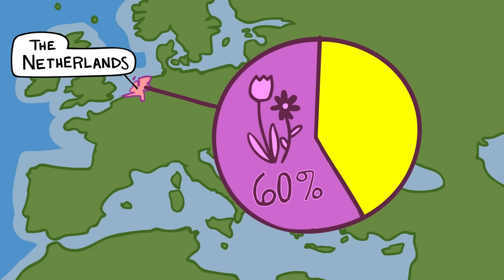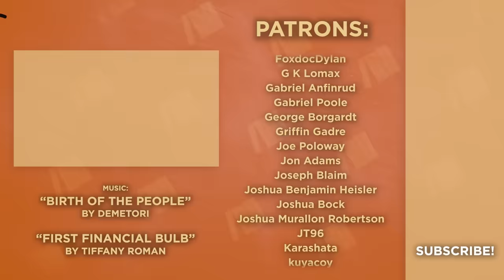Eternal Madness - Tulip Mania - European History - Part 5 - Extra History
Tulip trading has come to an end! Although, that is not the end of our story. Pamphlets make the rounds, criticizing the moral and social norms that trading tulips brought upon the community. Going as far as to call it idol worship with rumors of a dark cabal promoting the mania for their own gains.

Miss an episode in our Tulip Mania Series?